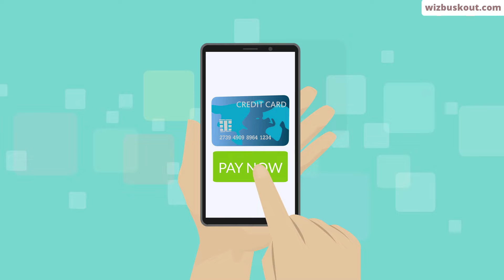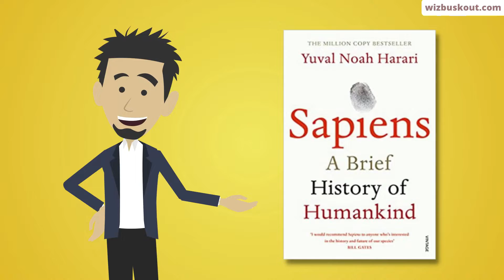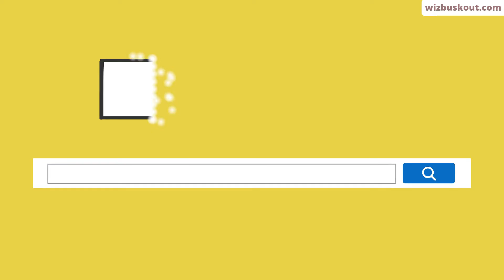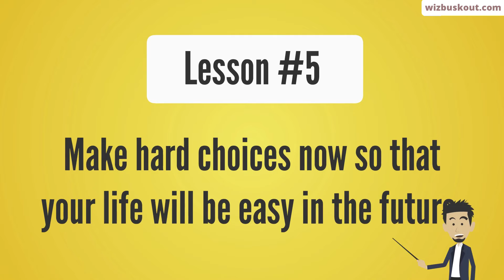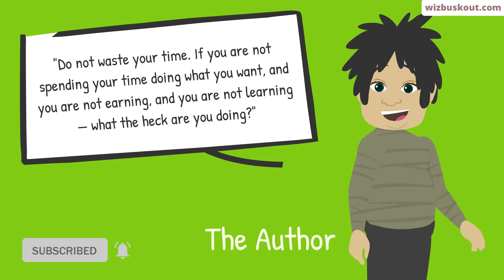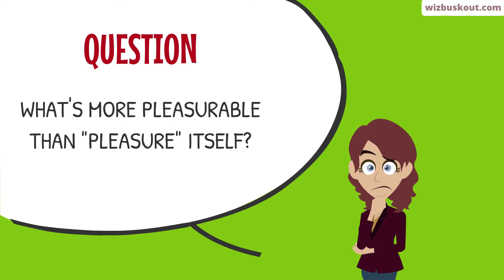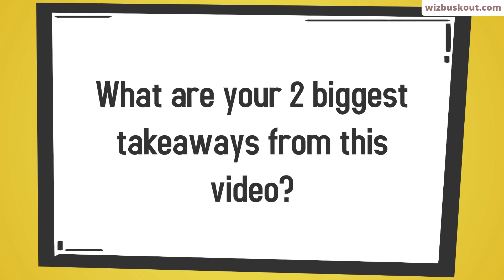The Almanack Of Naval Ravikant Summary (Animated) | A Guide to Wealth, Happiness, And Freedom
The Almanack Of Naval Ravikant Summary by Eric Jorgenson is a curation of nuggets of wisdom by Naval Ravikant shared over Twitter, Blogs, Interviews, etc.

🤑💰 Master financial basics and make more money...

➡️ FREE GUIDES ⤵️

Jump on my email list and get tons of guides and mind maps on books on personal development and business. And also stay updated.

➡️ The subscriptions I use to grow my knowledge (plus special discounts) ⤵️

✅ NOTION: I use Notion as my Second Brain (take all kinds of notes/plan my life/run my business)

✅LINKEDIN LEARNING for 14000+ business courses (Get 1 Month Free through my link)

✅ My gears and subscriptions ⤵️

💻 Laptop (Lenovo Legion y740)
🎤Dynamic Mic (Shure MV7)
🖰 Mouse (Logitech G402)
[Get 60 days free with my link]

➡️ You can also consider supporting me and contributing to the mission.

➡️ Follow on Social Media to Stay Updated ⤵️

Read more than 100 non-fiction book summaries in 15 minutes or less and digest all the key ideas without sacrificing value.

Hi, I'm Shami Manohar, the guy behind WizBuskOut.Com

I created this YouTube channel and the website to help people learn great ideas from books and make real education accessible to all. And thus help myself and others reach the highest potential.

Note: These book summaries are my original commentaries on the concepts discussed within the books and don't plagiarize the content from the books. I respect the work done by the authors and thereby encourage everyone to purchase and read the books summarized on this channel to get the most benefit. Book summaries must not be used to replace books.

📧 For Questions, Collaboration, or Promotion